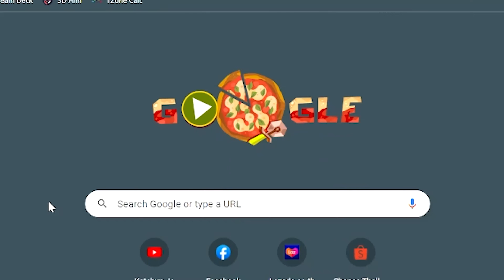เฉลยทุกด่านเกม Google Pizza Day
ใครติดเกม Google Pizza Day ด่านไหนดูคลิปนี้จบ ผ่าน 3 ดาว Perfect แน่นอน
รีบไปเล่นก่อนโดนลบ เดี๋ยวจะอดเล่น

อย่าลืมติดตามผมใน Facebook และ  Instagram นะคร้าบบ 😀